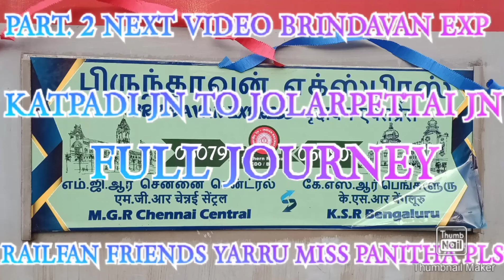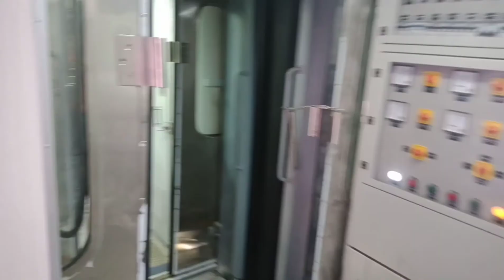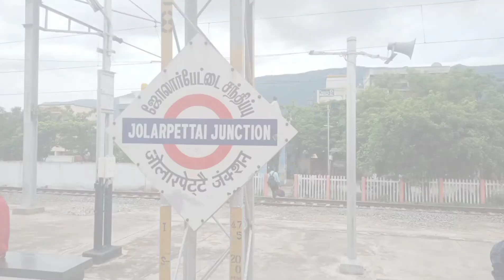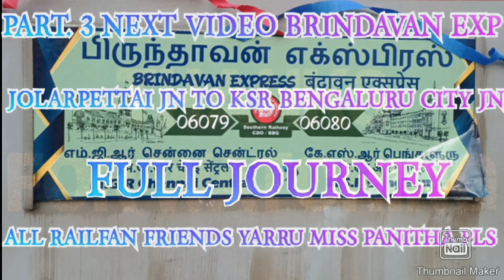BRINDAVAN EXP NEW LHB COACH ❤️ 1 ST RUN || PART NO .2 KATPADI JN TO JOLARPETTAI JN FULL JOURNEY 🧳 ❤️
06079 PART. 1 BRINDAVAN EXP NEW LHB COACH 1 ST RUN || PART. 1 CHENNAI TO KATPADI FULL JOURNEY || JUST 2 HRS ONLY

06079 எம். ஜி. ஆர் சென்னை சென்ட்ரல் டு கே. எஸ். ஆர் பெங்களூரு சிட்டி சந்திப்பு பிருந்தாவன் அதி விரைவு 1 ST NEW LHB COACH ❤️

MGR CHENNAI CENTRAL RAILWAY STATION ALL RAILFAN FRIENDS CAPTURE IN BRINDAVAN SF EXP YOUTUBE CHANNEL NAME LIST 👇👇👇

1. TRAVEL UNION

2. THE TRAIN GUY

3. TRAIN VIDEO ONLINE

4. MASRAILFAN

5. MSRAILFAN

6. SHEAKER RAILFAN

7. RAIL OF BHARAT

8 . ELECTRONIC LOCO SHED

IN OTHER NAME ❤️

50 YEARS BEFORE BRINDAVAN EXP ICF COACH RUNS IN NOW 50 YEARS AFTER LHB COACH ❤️ BRINDAVAN EXP 1 ST LHB RUNS 12/08/2021

1 ST OCTOBER MONTH BRINDAVAN EXP GOLIBLE JUST YEARS ❤️ IN 1 ST OCTOBER MONTH BRINDAVAN EXP HAPPY BIRTHDAY ❤️

I AM BRINDAVAN EXP FULL JOURNEY TTAVEL PANNIYAA I AM FULL VIDEO PODA MUDIYA VIDEO  HOURS 1HRS NO DATA NET ILLA BRO ATHA NANN PART PORIAN BRO THIS TYPE PARRU👇👇👇

PART NO 1. MGR CHENNAI CENTRAL TO KATPADI JN FULL VIDEO VIDEO OPEN DATE  14/08/2021 TIME 12.00 PM VIDEO UPLOAD FINISH

PART NO .2 KATPADI JN TO JOLARPETTAI JN FULL VIDEO OPEN DATE 15/08/2021 TIME 10.00 AM

PART NO .3 JOLARPETTAI JN TO BANGARAPET JUNCTION FULL VIDEO OPEN DATE 15/08/2021 TIME 6.30 PM

PART NO .4 BANGARAPET JN TO KSR BENGALURU CITY JUNCTION FULL VIDEO OPEN DATE 16/08/2021 TIME 12.10 PM

THIS BRINDAVAN EXP FULL JOURNEY VIDEO IN PART NO .1 TO 4 FULL VIDEO PARRU BRO MISS PANITHA PLS

THIS VIDEO CAPTURE LIVE IN
DATE. 12/08/2021
DAY . THURSDAY